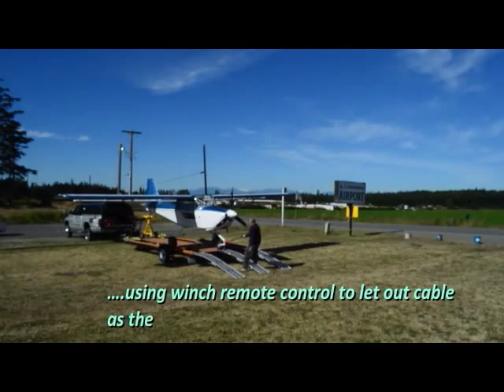Loading and Unloading Kitfox SS7 on a Trailer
Here is Dick Boslaugh showing how he loads, transports and unloads his Kitfox tri-gear plane.